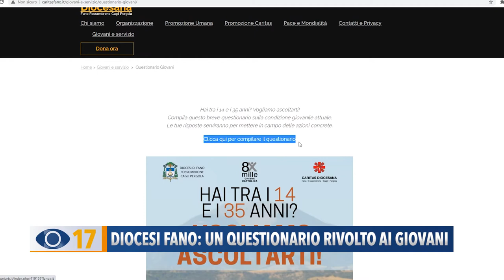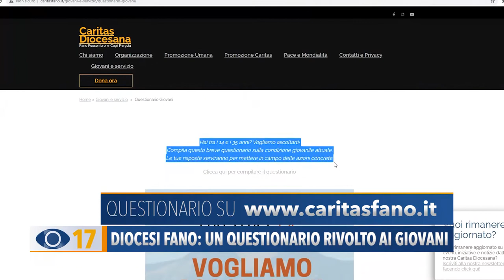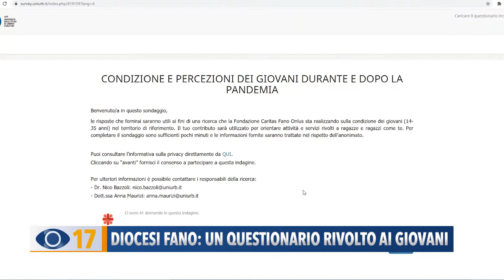Diocesi Fano: un questionario rivolto ai giovani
La Caritas di Fano, in collaborazione con la pastorale giovanile e l’ufficio catechistico della Diocesi, ha presentato un questionario rivolto a giovani dai 14 ai 35 anni sulla condizione dei ragazzi durante e dopo la pandemia. L’obiettivo: conoscere, scoprire e raccogliere i bisogni e le risorse del territorio diocesano.